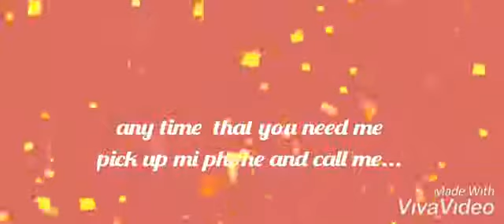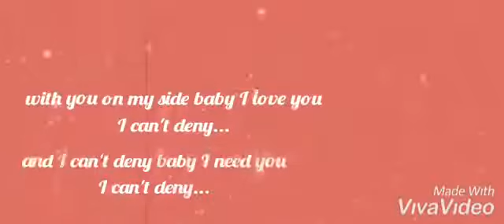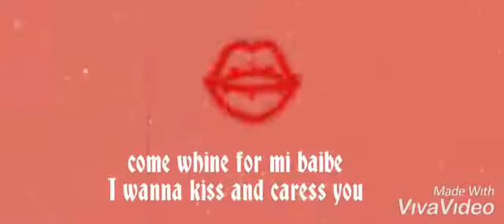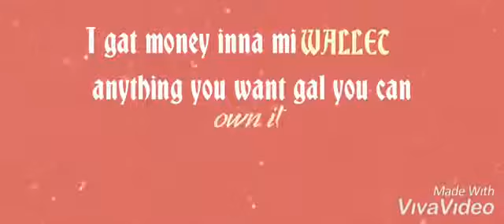feel so nice lyric video by jazy jay ft roy vanpee h264 26736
JAZY JAY FT ROY VANPEE